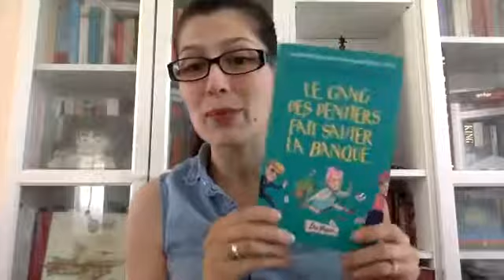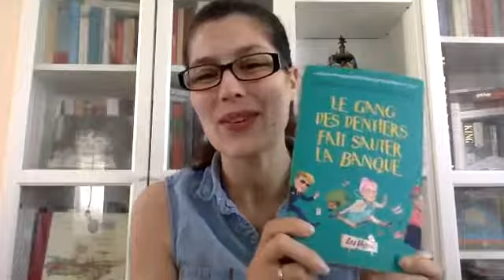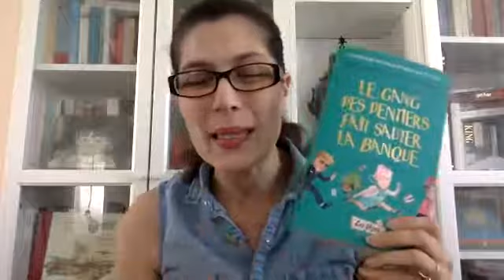Le gang des dentiers fait sauter la banque de Catharina Ingelman Sundberg